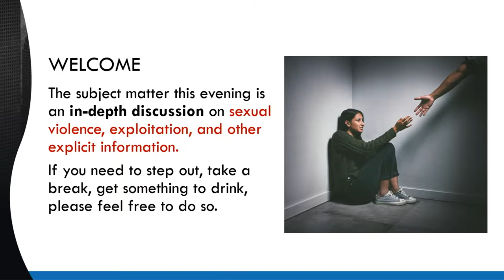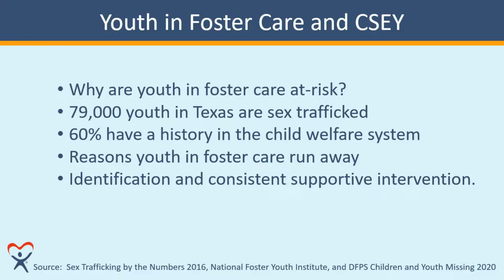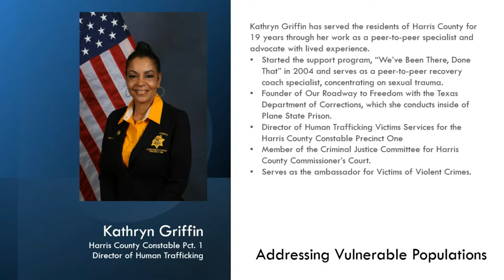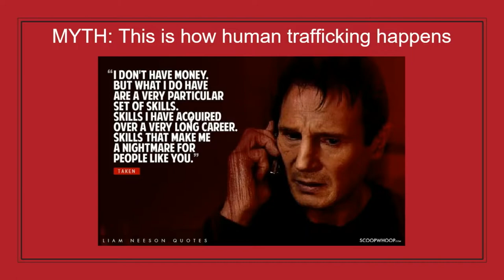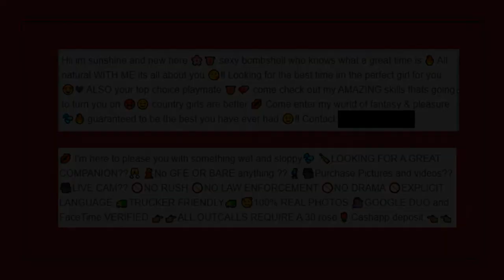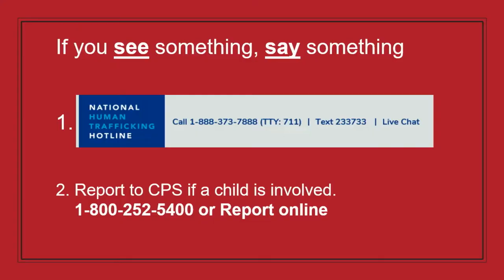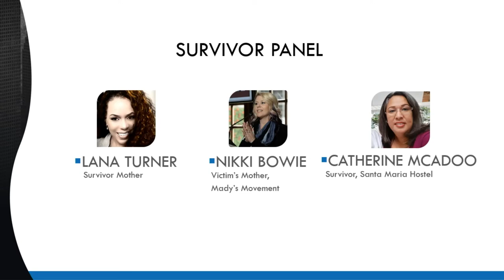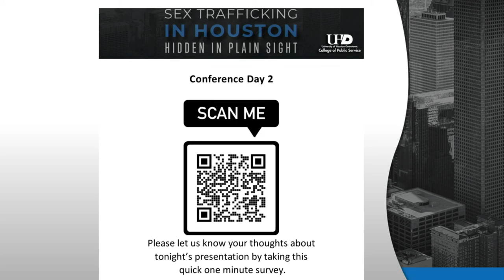vitalvoices - Sex Trafficking: Hidden in Plain Sight (Day 2)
(Day 2) “Meeting the Needs of Survivors” with assorted topics such as eco​nomic empowerment, programs for at-risk youth and adults, prosecuting traffickers and buyers, and a survivor panel. ​